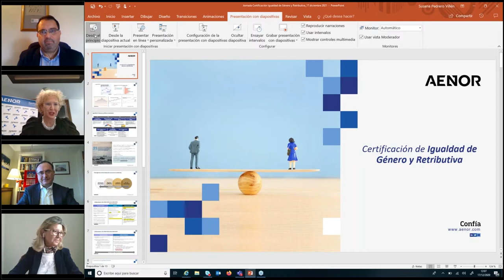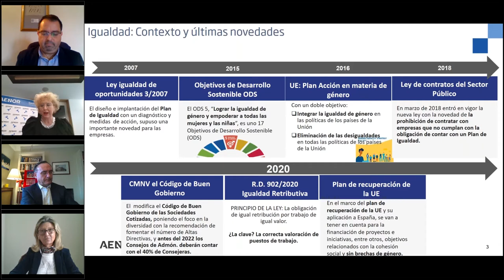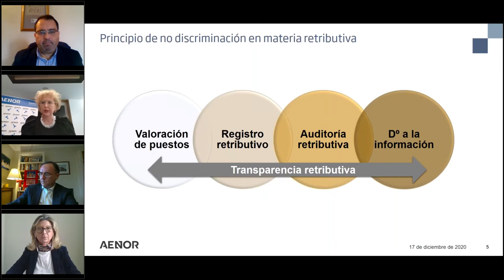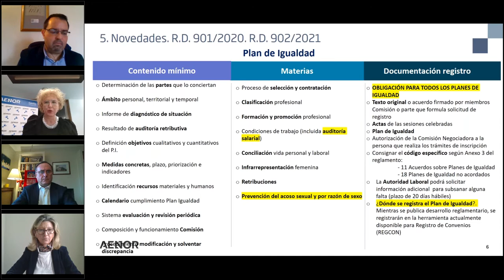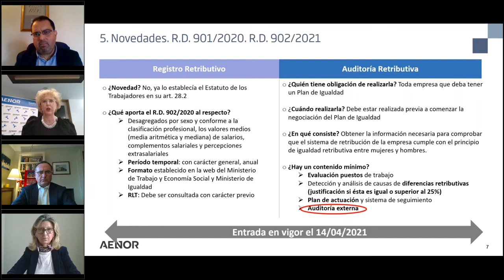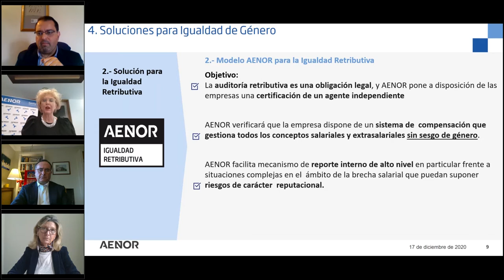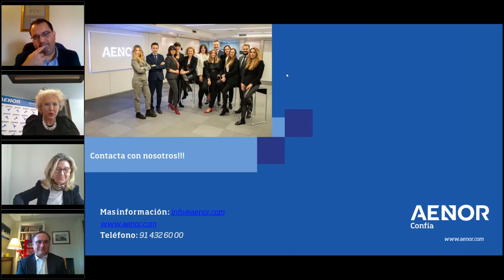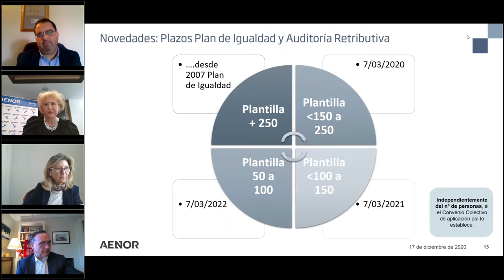Webinar Certificación de igualdad de género y retributiva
No te pierdas este webinar en el que abordamos las nuevas certificaciones de AENOR de Igualdad de Género e Igualdad retributiva